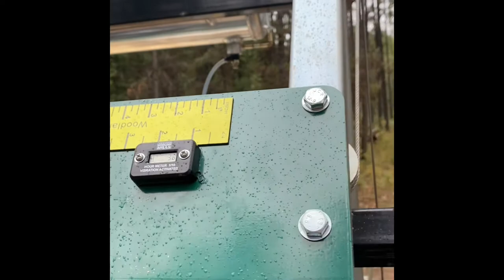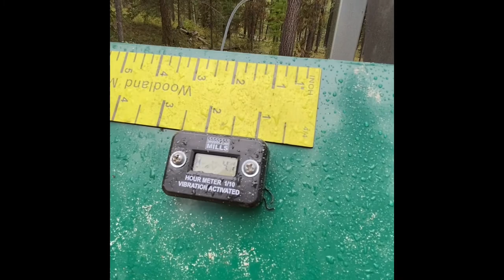Woodland Mills HM 130 MAX tips and tricks. Plus natural looking siding.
How I use sawmill scales
Making siding on Woodland Mills hm130 max sawmill
Installing board and batten siding
Sawmill tips and tricks